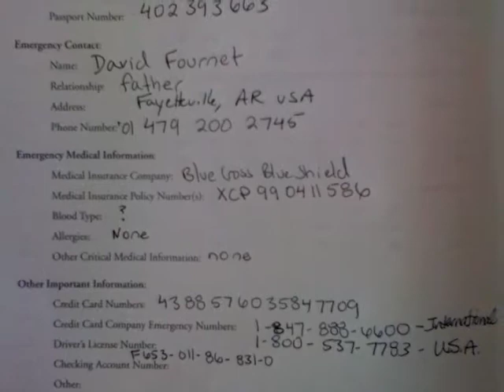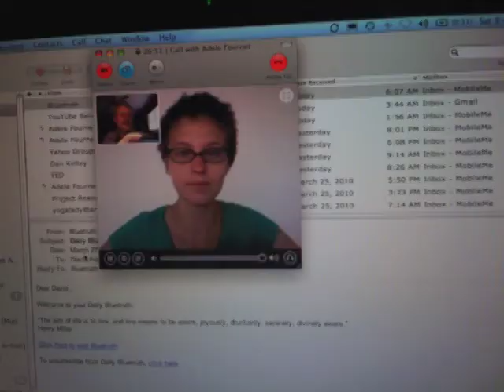2010 in review YTD 5.5.10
A survey of some photos from the end of 2009 and from 2010 so far, a stepping back from the mural to get a little perspective of the flow of life. This is a rough draft that I plan to polish up a bit.